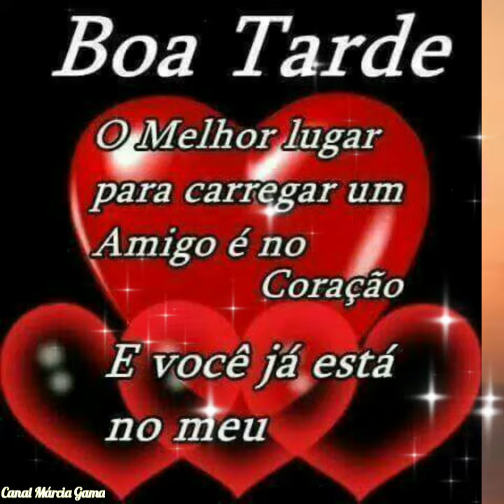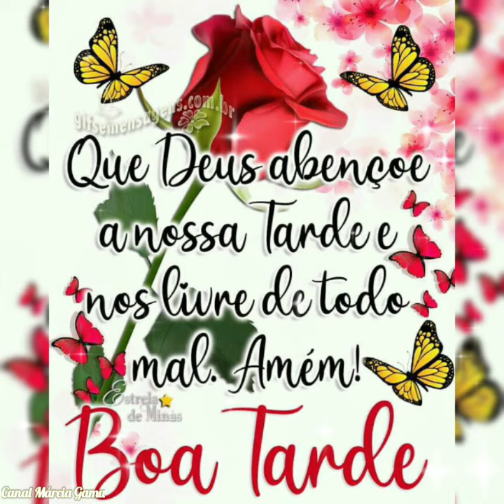Mensagem de Boa Tarde 💖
▬▬▬▬▬▬▬▬▬▬▬ஜ۩۞۩ஜ▬▬▬▬▬▬▬▬▬▬▬▬▬
▬▬▬▬▬▬▬▬▬▬▬ஜ۩۞۩ஜ▬▬▬▬▬▬▬▬▬▬▬▬▬
▬▬▬▬▬▬▬▬▬▬▬ஜ۩۞۩ஜ▬▬▬▬▬▬▬▬▬▬▬▬▬
* Mensagem de BoaTarde
* Mensagem para WhatsApp
* Mensagem para Facebook
* Vídeo de Boa tarde
* Linda Mensagem
* Boa Tarde
* Marcia Gama